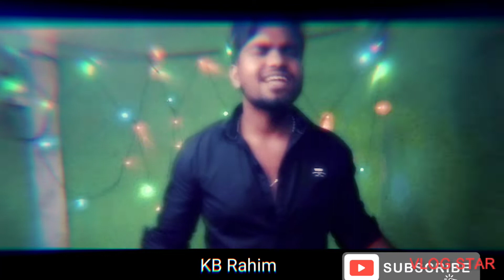TAKA 💰 টাকা | GOGON SAKIB 🎸 New Bangla Song 2022 lKB Rahim Music